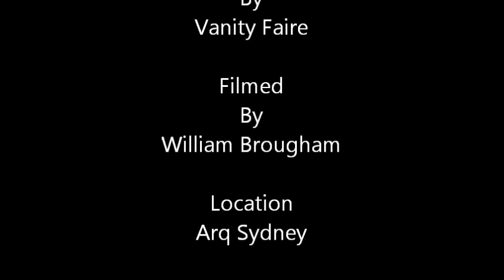Vanity Faire Performs The Greatest Love Of All (Arq Sydney)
Stunning Sydney drag icon Vanity Faire performs Whitney Houston's The Greatest Love Of All at ARQ Sydney during the Grand Final of the Drags To Riches competition hosted by Minnie Cooper.